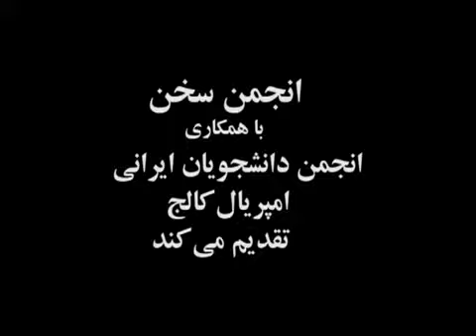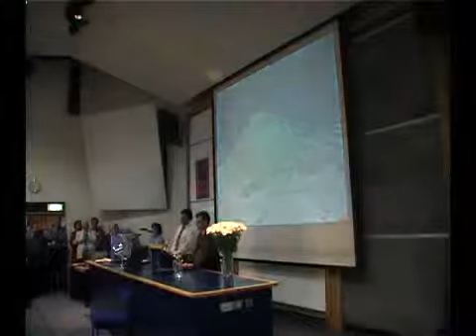سخنرانی شیرین عبادی | بخش اول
لندن، امپریال کالج - ۲۰۰۵